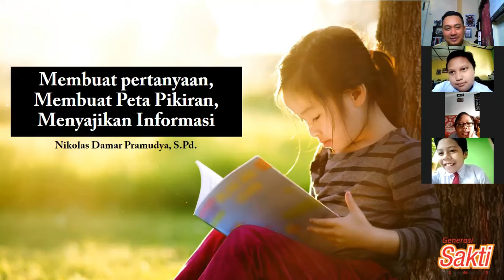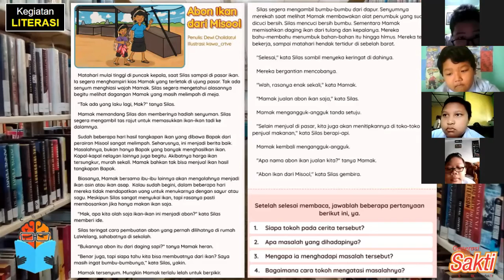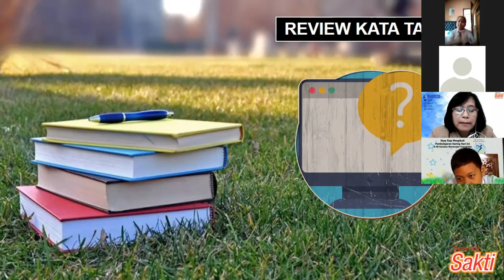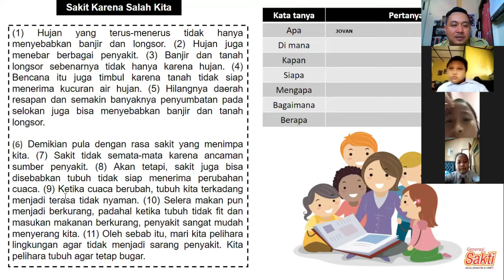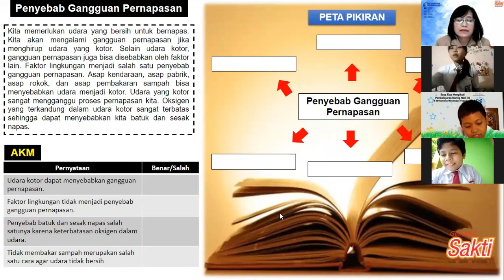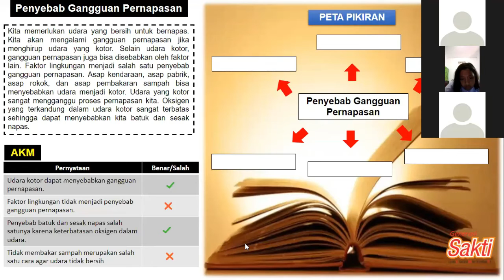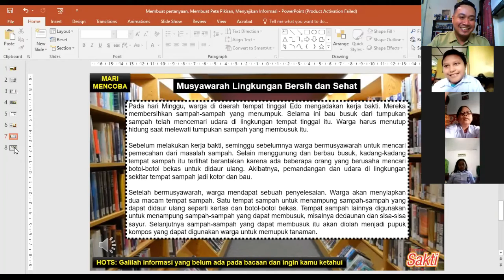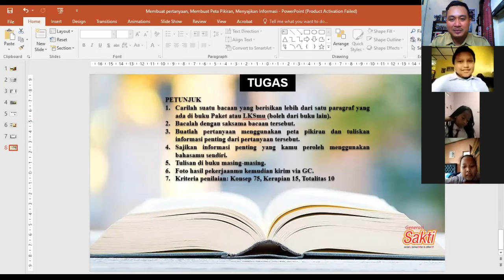Anak-Anak nan Aktif - Supervisi Pembelajaran Bahasa Indonesia KD 3.2 Kelas 5